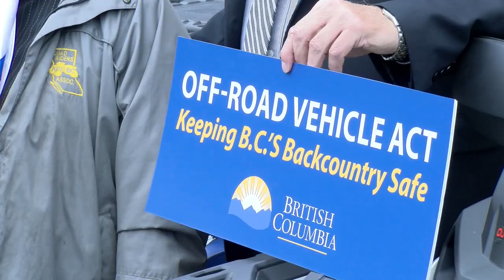Off-road vehicle registration mandatory on Nov. 1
Off-road vehicle registration and safety provisions are mandatory on Crown land effective Nov. 1, 2015, following passage of regulations in support of the Off-Road Vehicle Act.